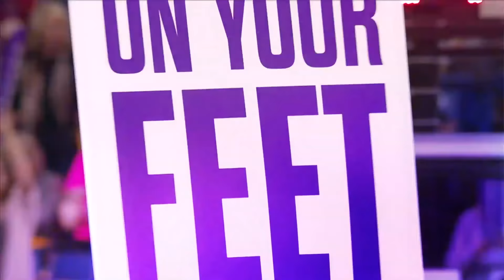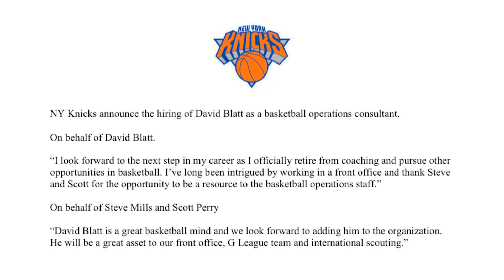Sacramento Kings, Bogdanovic, New Orleans Pelicans, David Blatt & Knicks I Amerikan Mutfak S3B24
İnan Özdemir ve Kaan Kural; Sacramento Kings ile New Orleans Pelicans'ın form durumunu, Bogdan Bogdanovic ile Jrue Holiday'in geleceğini, David Blatt'in New York Knicks'e danışman olarak gelişini ve çok daha fazlasını Amerikan Mutfak'ın yeni bölümünde değerlendirdi.

NBA2019-20